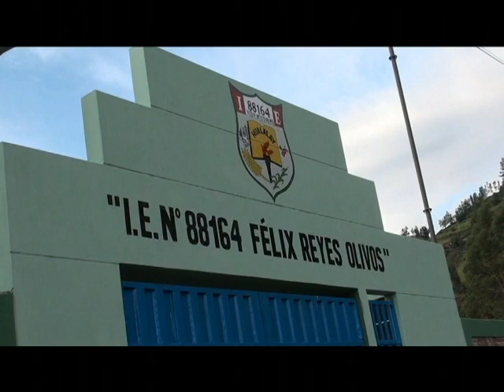Decila Matienzo Aguilar "La Voz Romantica" - Tu No Sabes Nada 2018